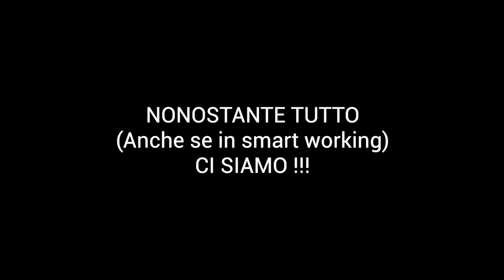Un'anticipazione di WHAT?! in smart working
CWS Digital Solutions non si ferma: l'appuntamento con WHAT?! continua... questa volta da remoto!